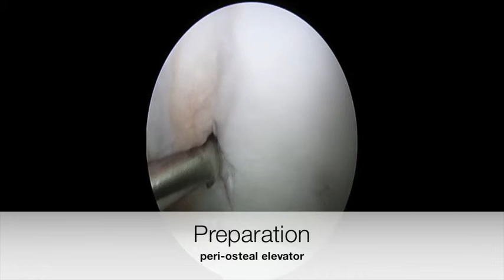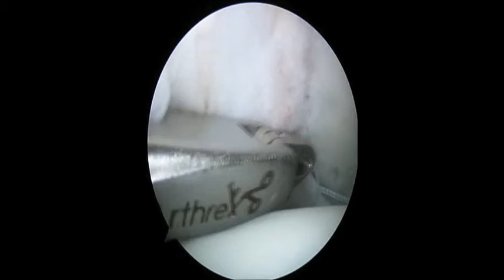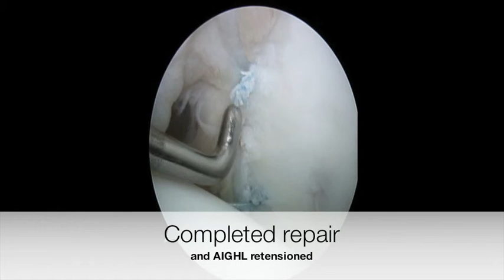Bankart Repair by Dr Matthew Evans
Video Footage of a Bankart Repair